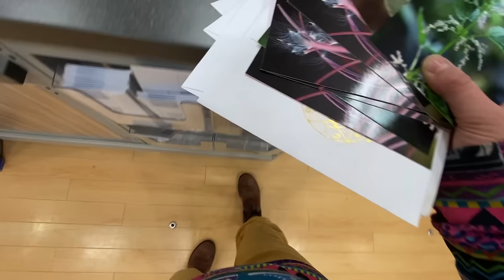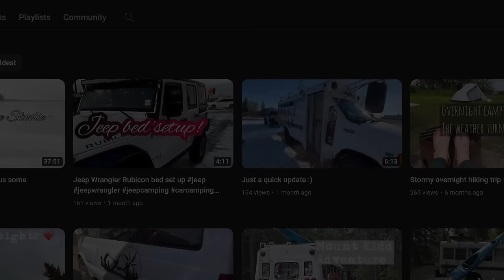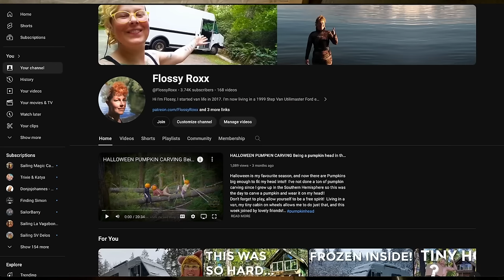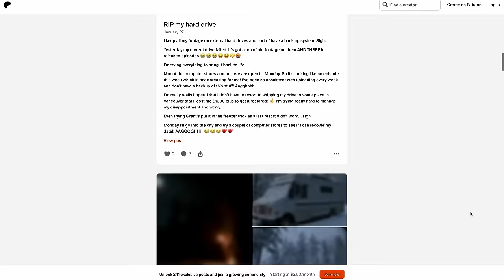Filmmaking DISASTER - Winter van life - Nothing went to plan...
Winter van life isn’t as glamorous as it seems..

0:00 It didn’t work out
0:47 Let’s rewind a little
6:23 Not every day is as glamorous as it seems
10:04 Deciding that to do next
15:36 Mail & Octo Hat winner announcement
17:55 Winter fire and ice magic
21:23 Dancing with the fairies
26:36 Thanks and gratitude for your support

"I don't know what you want from me" by Yasmin L Cole.